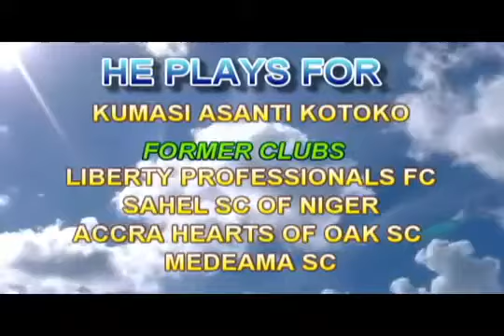OTI Richard center forward/left winger and Right winger highlights